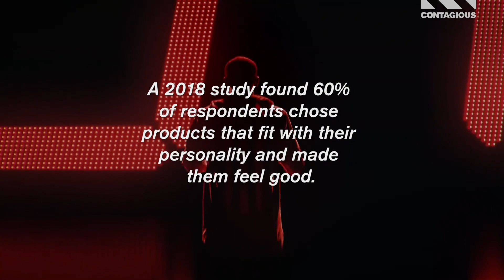Adidas links football boot with gamer loot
Sports brand and Google Jacquard implant football boots with microchips that reward players' activity with Fifa Mobile rewards